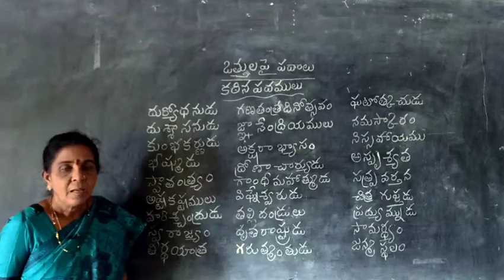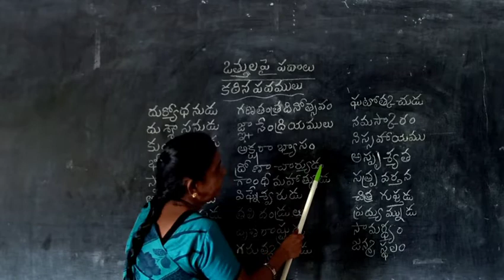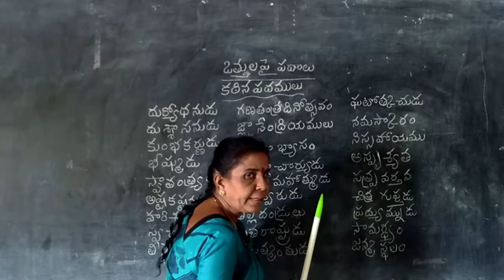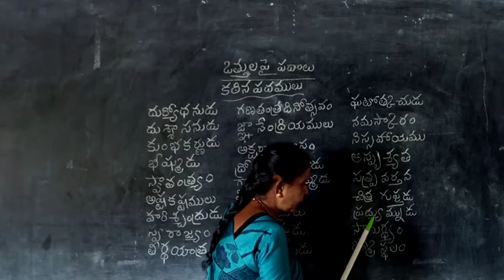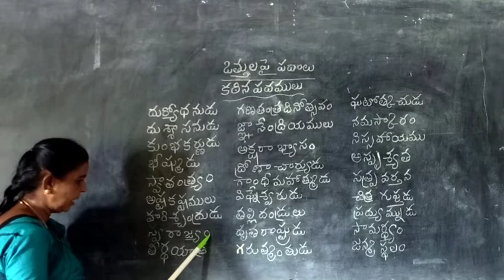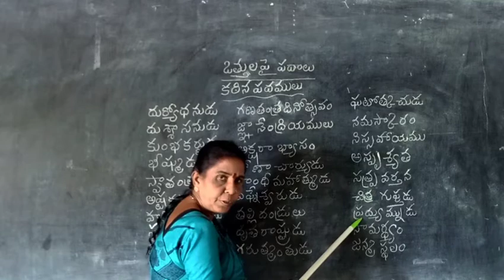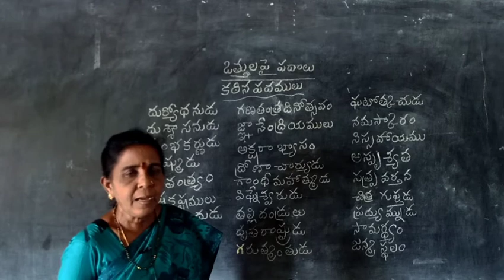Difficult words in telugu explained by Mrs Padmavathi Madam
SRI SATYA SAI HIGH SCHOOL.
PRINCIPAL:V.SATYAVANI
DIRECTOR:K.PRADEEP